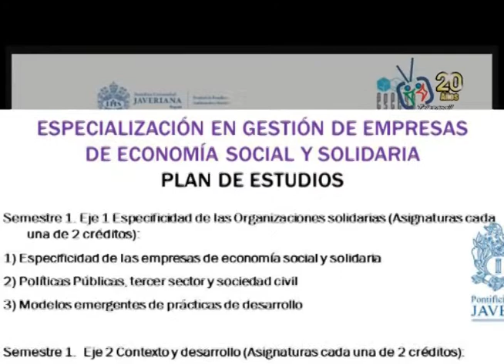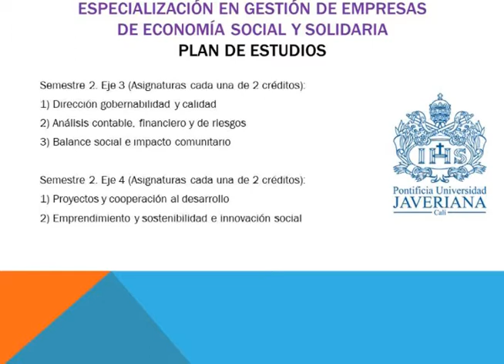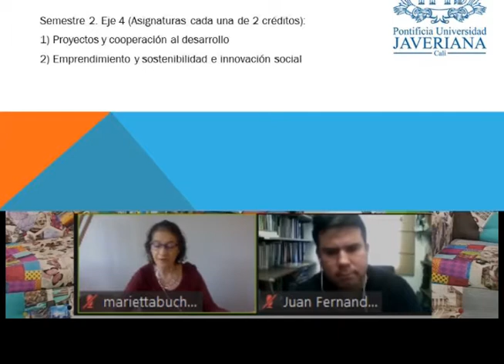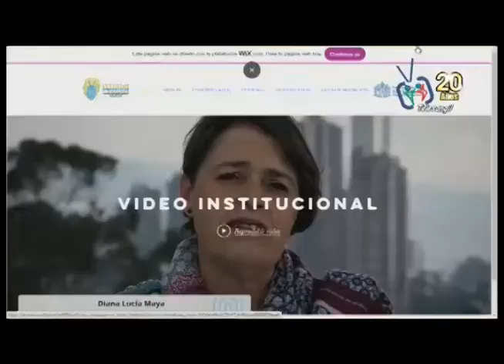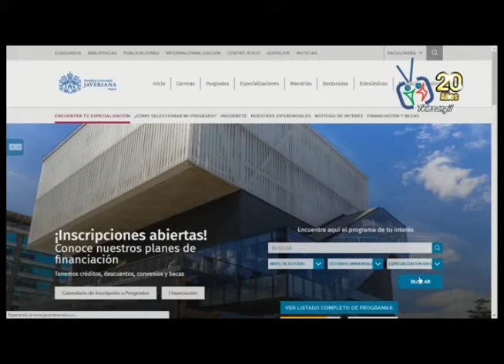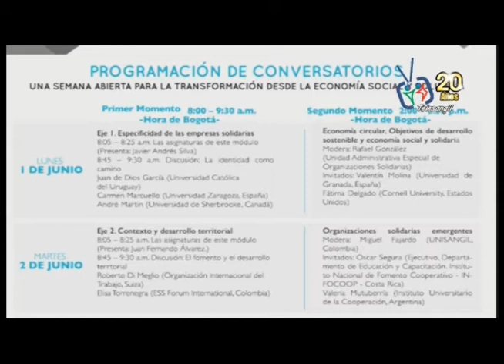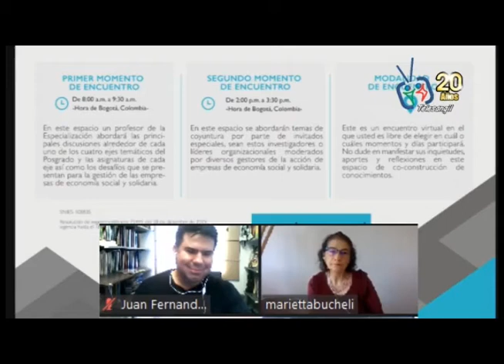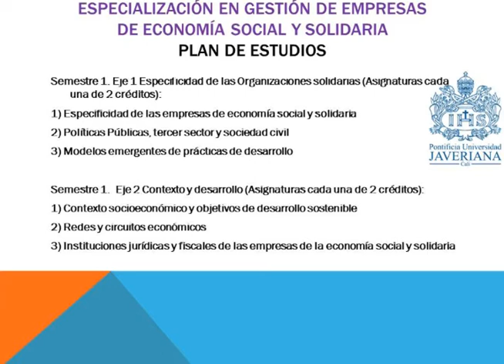ESPECIALIZACIÓN PARA COOPERATIVISTAS EN LA JAVERIANA 2020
Conozca esta nueva oferta de la Universidad Javeriana en Colombia, quienes están en el movimiento cooperativo de américa latina deben conocer estas propuestas.